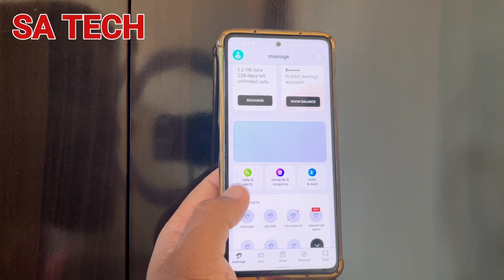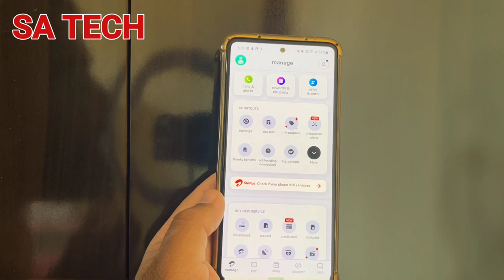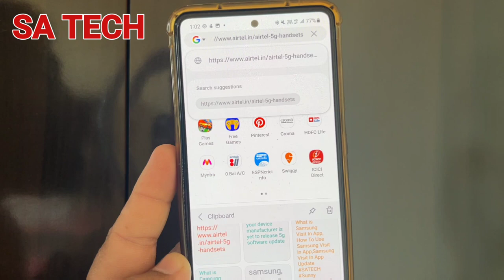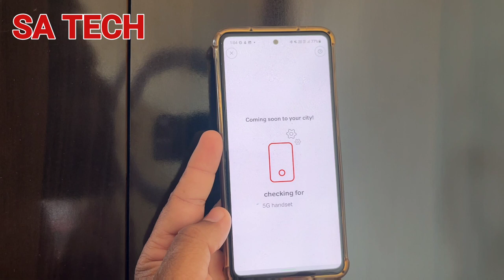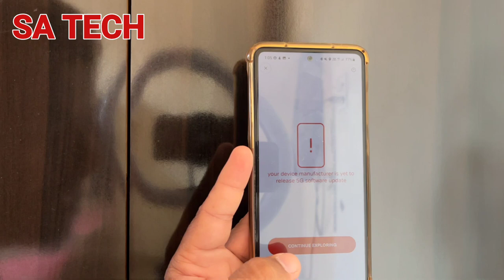Samsung 5G Phone Not Supported 5G Network Why ?